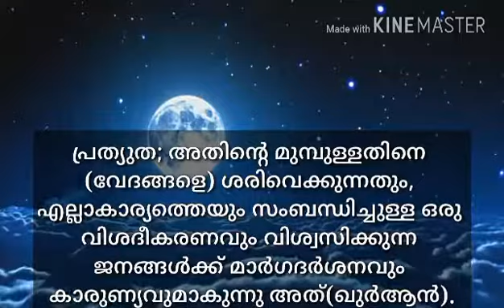Surah Yousuf 110-111 Beautiful reciation with malayalam translation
*TechMimbar*

```Surah yousuf 110-111```

```Duration :01:12```

```Size : 2.5MB```

♻ *Whatsapp Admin :*
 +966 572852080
_(ഗ്രൂപ്പിൽ ആഡ് ചെയ്യാനും,  വിലയേറിയ അഭിപ്രായങ്ങൾ രേഖപ്പെടുത്താനും ബന്ധപ്പെടുക.)_